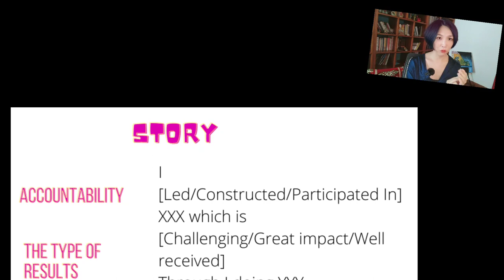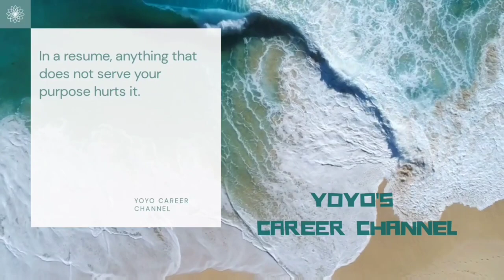🔥Formula for great resumes: impress in first 2 seconds Management Career in Tech By Yolanda Yu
Generally a recruiter only need 2 seconds to form an impression on a resume. How to write a resume that will impress quickly? There are so many resumes to read, therefore recruiters will save their time and resource only for interesting resumes. We have to optimize our resume and make it time efficient for them.

The most important part of a resume is “Work Experiences”. Recruiters dive right into it. Keep the highlight of your career, list of skills, and other stuff as simple as possible.

The most important part of the “Work Experiences” are the first 3 lines in each job, under the job title, company name. They should each tell a story. And there is a formula to tell a story instead of just dumping facts in the resume. Because a well told story brings out a point on who you are, why you are a great candidate for that job.

Watch the video for the formula explained.

Join another 500+ professionals in 1:1 coaching sessions by YoYo to advance your career game and/or land your dream job,

More on resume improvement, interview tips, job search strategy, mid-career jobbers and fresh graduate job search: